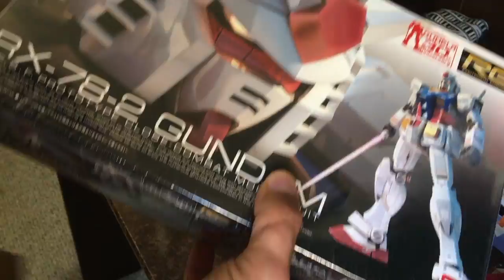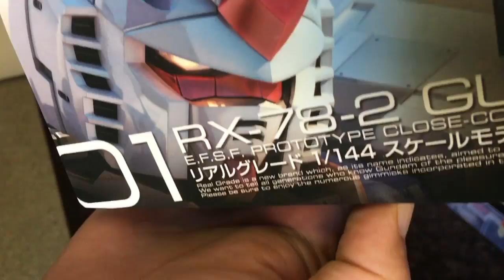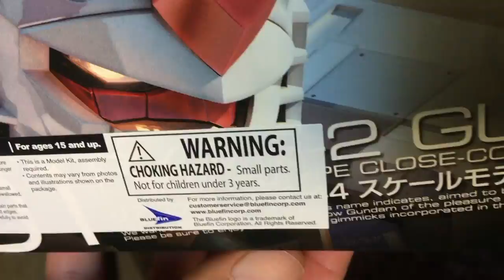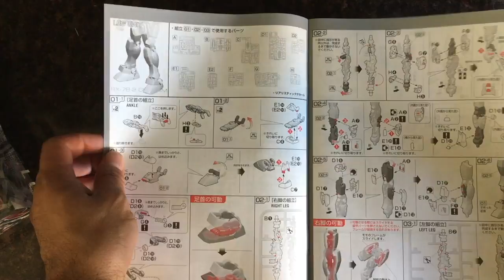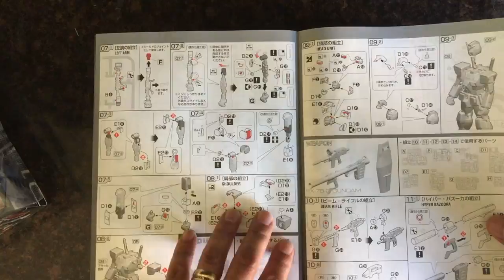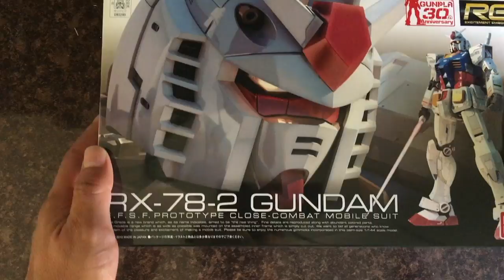Unboxing Gundam RX-78-2 RG from Bandai (silent)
My first plastic model in more than 35 years. After 12 years of paper modeling, I'm back to plastic with this Gundam... at least for now.
"Is gonna be fun"... they said... "Gundam is freedom"... they said.
Oh, yeah... is silent, so enjoy the white noise of plastic!